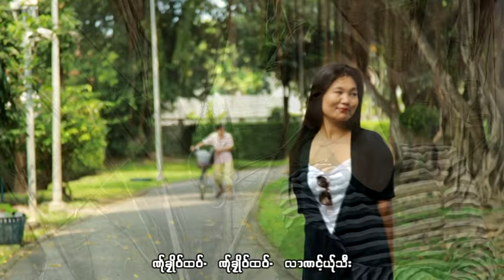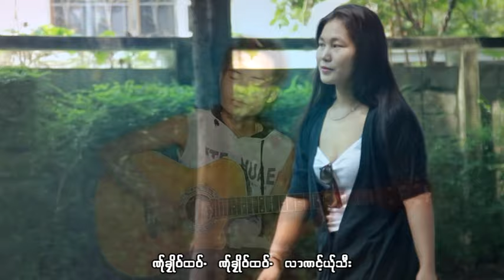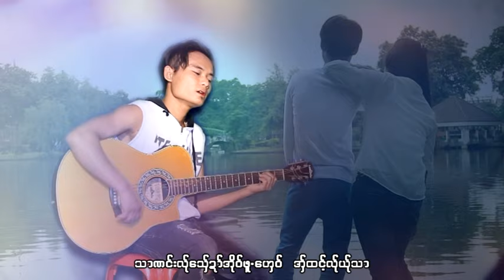Karen song : ဏု္ခုဳိဝ္ထဝ္႕ - ဍဴးဖါန္ : Ner Khlo Tho : PM MUSIC STUDIO (official MV)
Ring Back Tone :
Dtac Music :
Karen Song : Noe Khlo Tho (เนอ โคล่ ทอ)
ขับร้องโดย Du Phong, Mue Ae Su (ดู ผ่อง, มือ แอ ซู) :
คำร้อง/ทำนอง เรียบเรียงโดย ดู ผ่อง